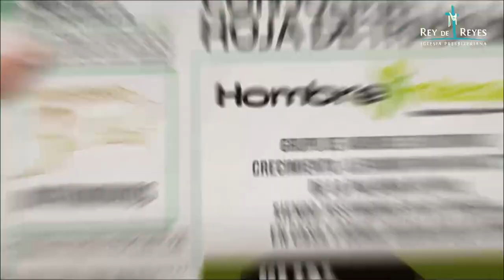PADRE DE FE: Abraham e Isaac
Tres lecciones para padres de fe

¡Gracias por tu fidelidad!

1 Corintios 16:2
“Cada primer día de la semana, cada uno de vosotros aparte algo, según haya prosperado, guardándolo para ofrendar”

Es por esto que ponemos a tu disposición las siguientes formas para dar su diezmo.